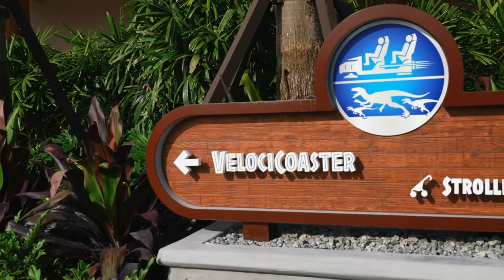VelociCoaster vs Iron Gwazi | Best Coaster in Florida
In this video, VelociCoaster and Iron Gwazi go head to head in the coaster battle deciding what the best roller coaster in Florida is. There are multiple matchups for every element of a coaster. This took a lot of time, so like and sub plz. Watch my previous video about my field trip to SeaWorld, it's very good.